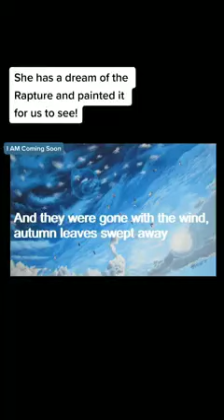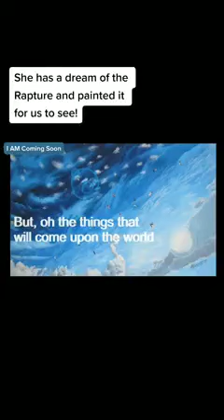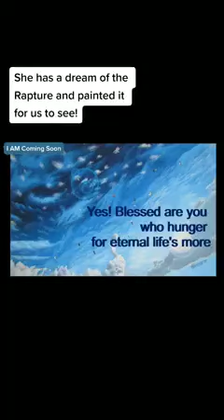📢PAINTING OF A RAPTURE DREAM AND THE GLORIOUS ASCENSION OF THE REMNANT SAINTS📢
1 Thessalonians 4:17: "Then we which are alive and remain shall be caught up...
In verse 17, the phrase “Caught Up” is translated from the Greek word ‘Harpazo’ and the Latin ‘Rapturo.’ That is the word from which we get ‘Rapture.’
Upon closer inspection of ‘Harpazo”s definition, we learn it literally means:
To snatch away
To take away
To pluck away
To claim for oneself eagerly
To seize by force

The rapture, as Christians call it, is the Biblical prophecy of Jesus appearing in the sky and calling all the real Christians home to heaven. Those Christians who have passed away since Christ’s resurrection will also be resurrected and acquire their eternal bodies. Those Christians who are alive when the rapture comes will appear, to those left behind on earth, to vanish into thin air, as they are taken up (raptured out) by Christ. The living Christians will also receive their resurrected bodies at this time. It all sounds like a lot, but from finish to end will take the wink of an eye.

The two most recognized passages are, 1 Thessalonians 4:16-18, “For the Lord himself shall descend from heaven with a shout, with the voice of the archangel, and with the trump of God: and the dead in Christ shall rise first: Then we which are alive and remain shall be caught up together with them in the clouds, to meet the Lord in the air: and so shall we ever be with the Lord. Wherefore comfort one another with these words.” and 1 Corinthians 15:52, “In a moment, in the twinkling of an eye, at the last trump: for the trumpet shall sound, and the dead shall be raised incorruptible, and we shall be changed.”
The rapture has been portrayed in books and movies, preached about from pulpits, and written about in newspapers.

The consensus is the rapture will plunge the world into utter chaos as those left behind deal with this catastrophic event. Hundreds of millions of people vanish. Since the rapture occurs all over the planet in less than a second, some eating lunch; others will be sitting down to relax at the end of a workday. Millions of traffic accidents because of cars left with no drivers. Plane crashes all over the planet because aircraft suddenly become pilotless. Fires break out as planes crash into residential areas — more housefire start when cooking pots are left unattended because homes are void of inhabitants. The ensuing chaos rages out of control as many emergency personnel is no longer with us!!

Havoc in the streets, terror in homes as loved ones have vanished, confusion in every corner of the globe as people look for answers. Does a nation have a new superweapon? Have the extraterrestrials decided to start harvesting humanity? Is what is going on man-made or coming from God? Does God even exist? If He does, what is He doing? Why would God do this? When the rapture happens, the whole world will know!!

7 KEY POINTS ON THE PRE-TRIBULATION RAPTURE🎺☁️:

1.The Church had no part in the first sixty nine weeks of Daniel and it will have no part in the seventieth week.(Daniel 9:24).

2. The Church is mentioned more than 20 times in the first 3 chapters of Revelation, but there is no mention of the Church between Revelation 4:1 and Revelation 19:1.

3. Jesus comes FOR his Church in the rapture( 1Thessalonians 4:16-17). He comes WITH his Church in the second coming ( 1Thessalonians 3:13). The Church goes UP from the earth in the rapture and comes DOWN to the earth in the second coming!

4. The Antichrist cannot be revealed untill after the rapture ( 2 Thessalonians 2:6-8)

5. The Church must go to heaven for the marriage of the Lamb ( Revelation 19:7) before the second coming at the end of the tribulation period ( Revelation 19:11-14 ).

6. Church is promised an excemption from divine wrath.( 1 Thess 1:10; 5:9 , Rom 5:9, Rev 3:10; 6:17 ).

7. THE RAPTURE : WHY IT'S CALLED THE BLESSED HOPE?
Titus 2:13  – “Looking for that blessed hope...
Why are we told to look for that ‘Blessed Hope’? What is so ‘blessed,’ and why should our ‘hope’ be in it? I’ll tell you why, because it is an event where the Lord will remove Christians that are truly His before the coming judgement of God on this Christ-rejecting world.